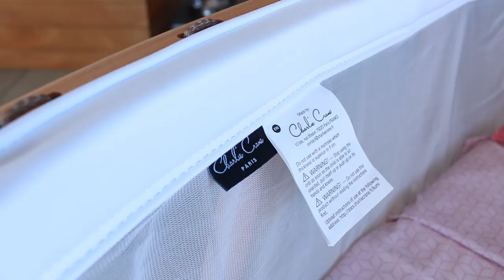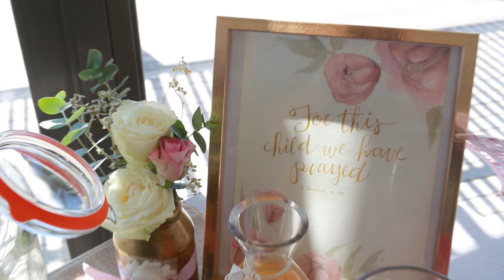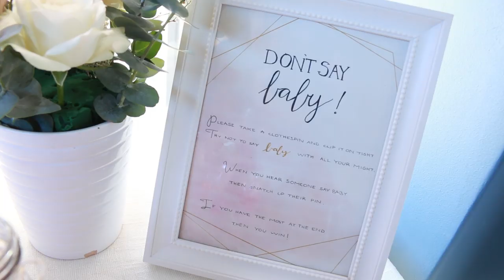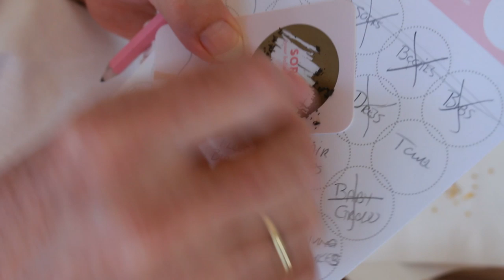OUR DAUGHTER PLANNED MY SURPRISE BABY SHOWER with Charlie Crane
With the help from Charlie Crane, Paris - French Designer Baby Furniture, Our Daughter Planned my Surprise Baby Shower for Baby number 6. WIN a Charlie Crane Levo Rocker worth over €300 in today's GIVEAWAY: 1)Follow Charlie Crane 2) Like this Video + Comment on our Facebook - tell us who you would give this to?

Charlie Crane Levo Rocker

3) Entries close: 17 January 2020
4) Once winner is announced, winner has 30 days to claim. If not claimed a new winner will be chosen...SO KEEP CHECKING our Facebook Page! :-)

ººººººººººººººººººººººººººººººººººººººººººººººººººººººººººººººººº

ººººººººººººººººººººººººººººººººººººººººººººººººººººººººººººººººº
MORE CONTENT HERE:

ººººººººººººººººººººººººººººººººººººººººººººººººººººººººººººººººº
INSIDE INFO:

WELCOME TO THE FAMILY! We Fourie's are originally South African family that have lived between a few countries. Our Family Vlog follows our daily lives and experiences as we travel the world. We Love giving Gifts 🎁 to our viewers so check out our weekly GiveAways!
We have 6 children and so our home is noisy all the time...but Fun! We try to review as many family, kids and baby products on the market to give our viewers good ideas and advice on what to spend their money on.

ººººººººººººººººººººººººººººººººººººººººººººººººººººººººººººººººº
We would love to hear from you:

FourieFamCam is a participant in the Amazon Services LLC Associates Program, an affiliate advertising program designed to provide a means for sites to earn advertising fees by advertising and linking to Amazon.com